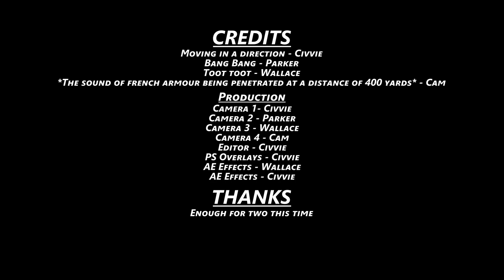Monster Hunter Rise co-op | Episode 31: Dancing A-purr-ition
One spicy chicken and one wet duck.